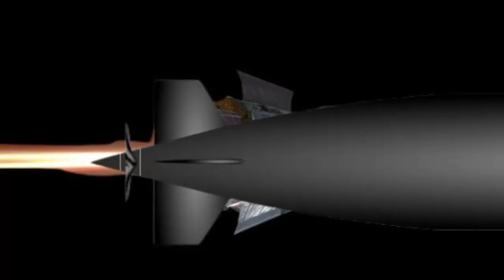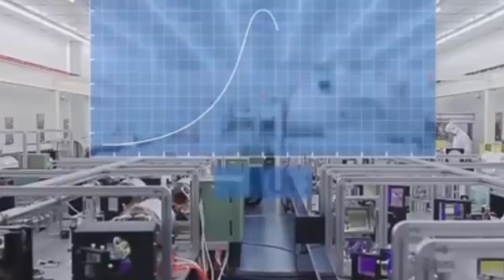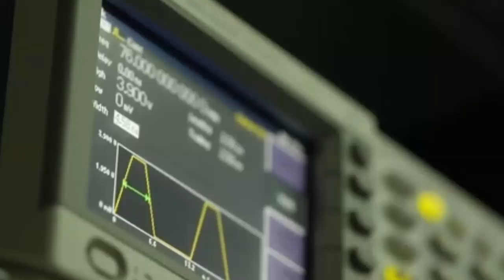Genius Idea China Uses Laser propulsion for the Fastest Submarines in the world's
Chinese scientists developing a new laser propulsion system that could lead to a superfast submarines, Chinese scientists from Harbin Engineering University in Heilongjiang province are refining a system that might enable submarines to move faster than the speed of sound using laser-induced propulsion.